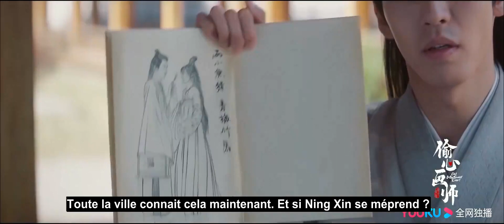[vostfr] "Oh! My Sweet Liar!" | "Oh ! Mon Doux Menteur!" Bande annonce Français Num 2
Synopsis:
Xiong Xi Ruo (Xi Zi) est une jeune femme peintre qui pénètre incognito dans la maison familiale de la puissante famille Li pour peindre une copie d'un objet précieux.
Cependant, son évasion de la maison des Li se passe mal et elle se retrouve à la merci de Li Hong Bin (Xia Ning Jin), l'héritier de la famille Li.
Sur le point d'être arrêtée, Li Hong Bin et Xiong Xi Ruo inventent un mensonge – ils prétendent qu'elle est enceinte de lui. Cet arrangement convient parfaitement à Li Hong Bin, car un mariage avec Xiong Xi Ruo lui permettra d'échapper à un mariage arrangé avec la fille de la famille Song – une union qu'il tient particulièrement à éviter.
La famille Li consent à ce que Li Hong Bin et Xiong Xi Ruo se marient, mais il ne faut pas longtemps avant que des proches – et la famille Song qui complote – commencent à soupçonner que la grossesse est un leurre.
En attendant, comme Li Hong Bin et Xiong Xi Ruo passent davantage de temps en compagnie l'un de l'autre, ils commencent à avoir de plus en plus d'affection l'un pour l'autre.
Se pourrait-il que l'amour s'épanouisse entre les deux ? Et arriveront-ils à survivre – voire à déjouer – les desseins familiaux ?.

Genres: Romance, Drame
Célébrités: Xia Ning Jun, Xi Zi
épisodes: 29